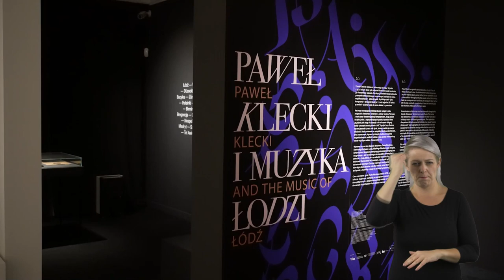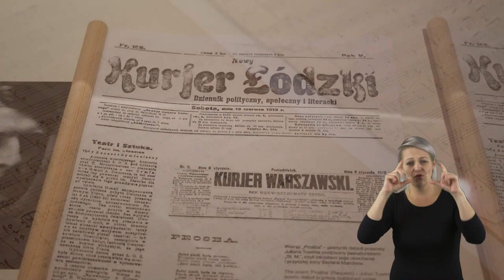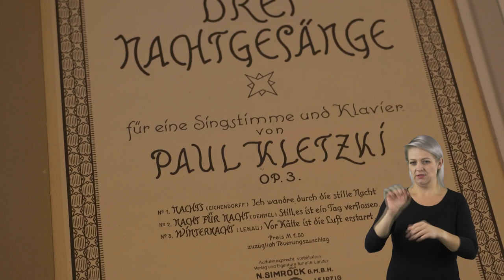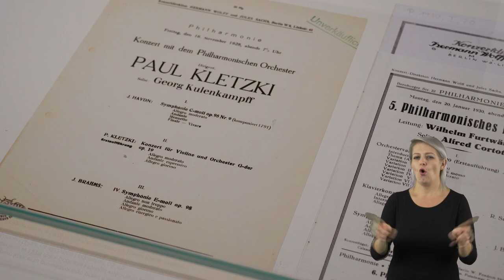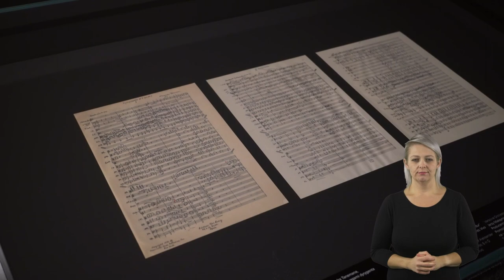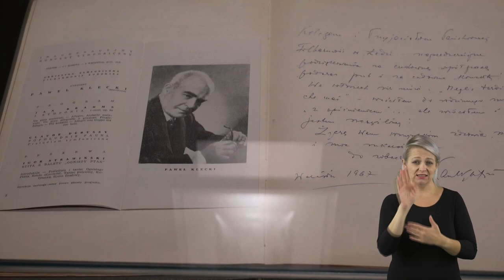Muzeum Klecki PJM